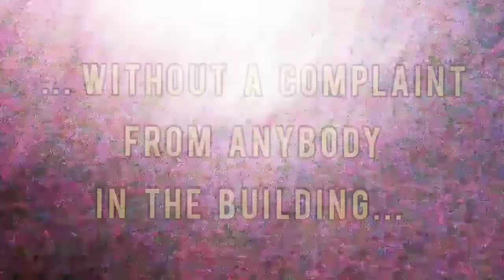THE ULTIMATE KAREN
filmed 4/6/2021
1200 blk. Washington Avenue

Karen walked up to where I was standing on a public sidewalk with another guy while both of us were smoking cigarettes, then asked us to put them out or go elsewhere. When we refused, she called 911 and told them we attacked her.